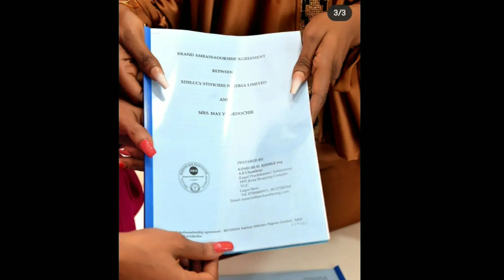May Yul Edochie and Judy Austin face out, Whitemoney Crowned king, Maria bbnaija cry for Kelvin